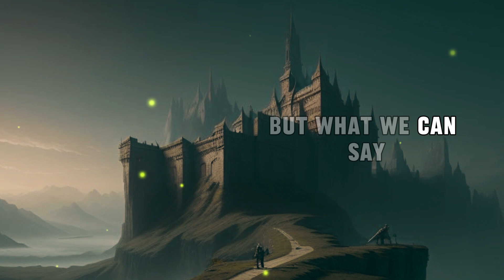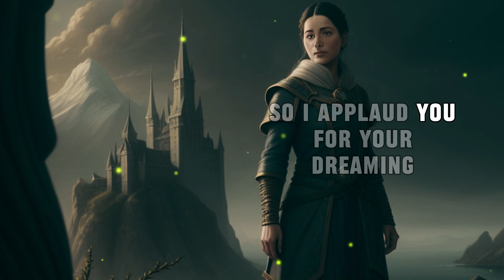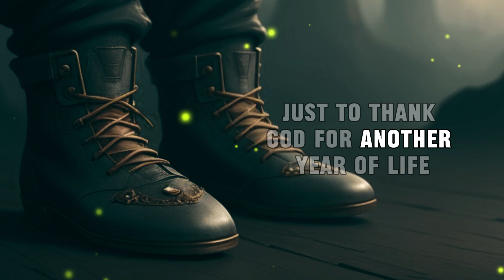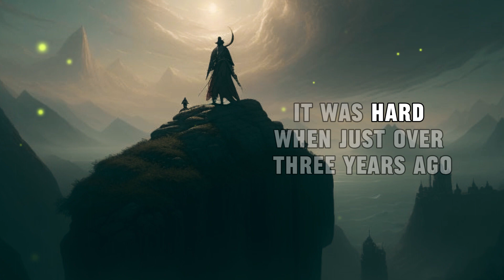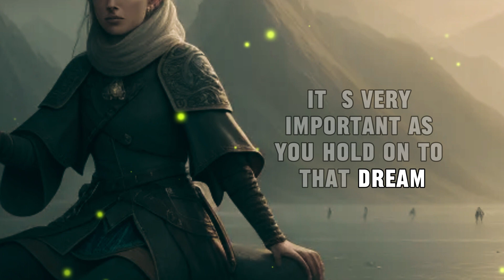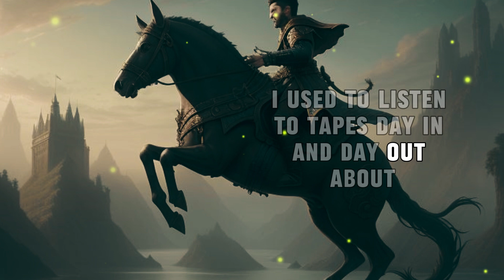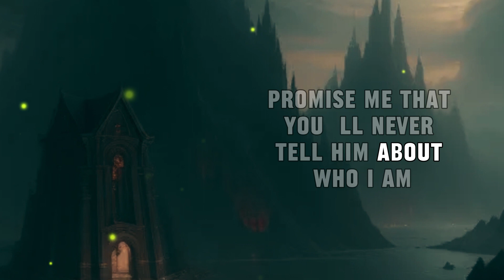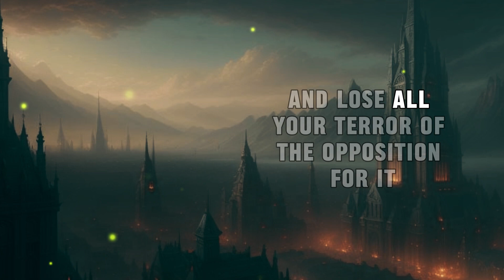Key Ingredient For Success 🚀💪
Persist Until You Win: Les Brown's Roadmap to Success 🚀💪

🚀 Embark on a transformative journey with our latest motivational video featuring Les Brown, 'Persist Until You Win.' 🌟 Join us as Les Brown's powerful words inspire resilience, perseverance, and the unyielding determination to triumph over challenges. This video is a beacon of motivation, encouraging you to embrace the mindset of persistence on your journey to success. Hit play, absorb the wisdom, and let's persist until we win together! 💪🏆

I am sure you will find this content very helpful and empowering, so please consider subscribing to my channel and don't forget to click the bell icon so that you continue to receive my latest updates.

Thanks to
Pexels and Pixabay for video clips

For your informational and educational purposes only.